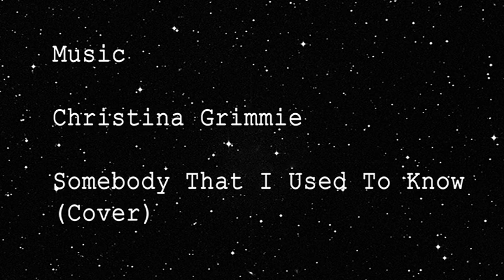Time Lapse (2-days Cloudy & Sunny) Video Music/Somebody That I Used To Know -Christina Grimmie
Overlooking Windermere Golf Club (Georgia) hole #15 this is a time-lapse of a cloudy and windy day (part1) and also a sunny day into a nice sunset (part 2) filmed in the winter using a Canon EOS Rebel T2i camera.

Song used is Christina Grimmie - Somebody That I Used To Know (cover)